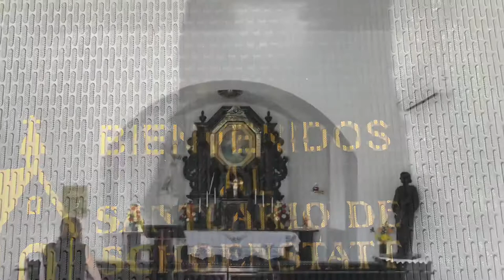Schoenstatt Shrine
Juana Díaz, PR, USA